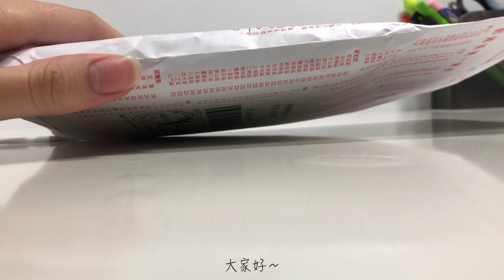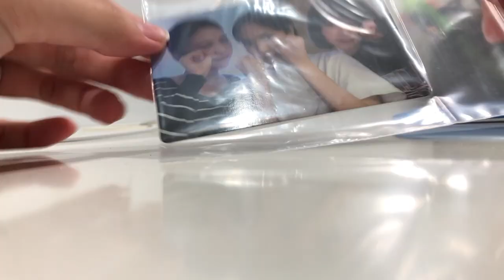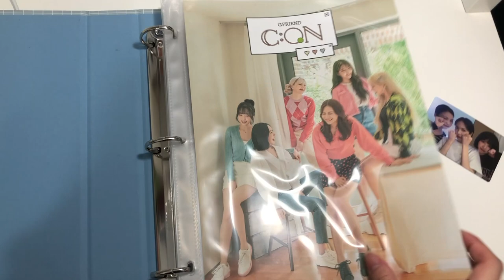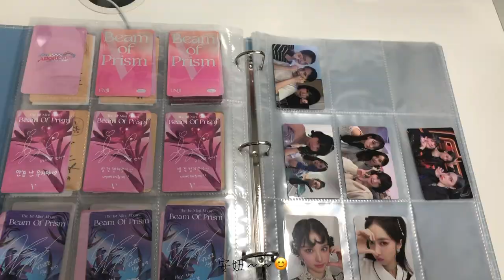【VIVIZING🎀】 // 비비지(VIVIZ) 포토카드 Photocard 專輯小卡💓// 開箱✨